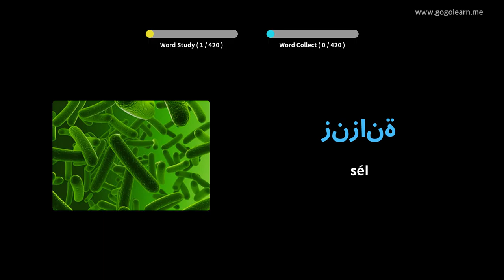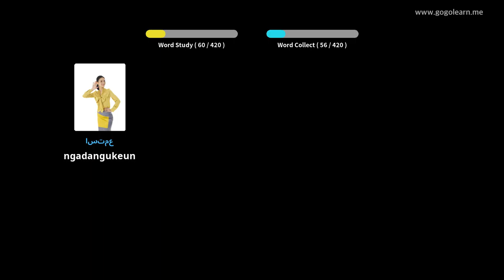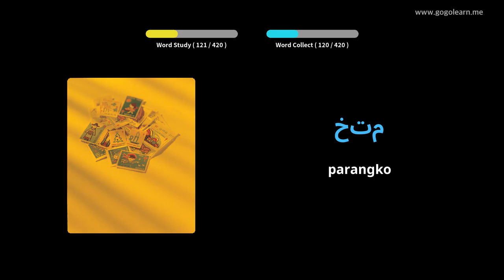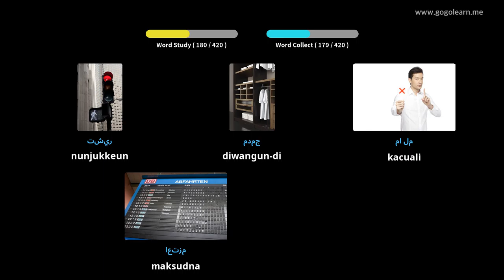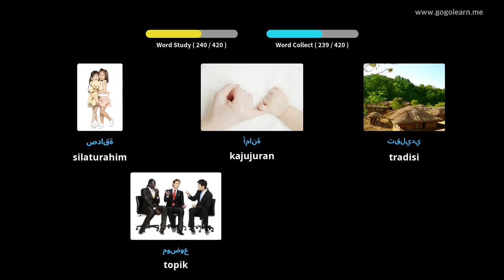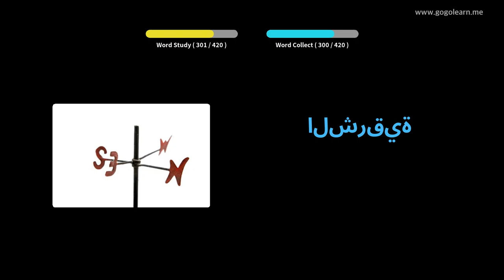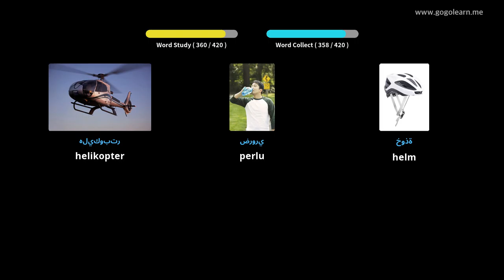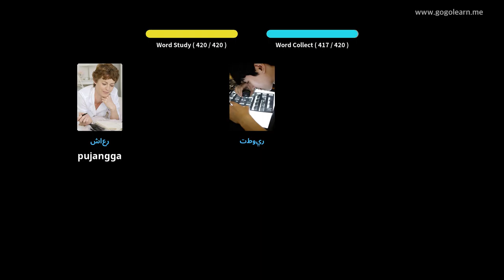Arabic Vocabulary Secondary School 3 | Golearn